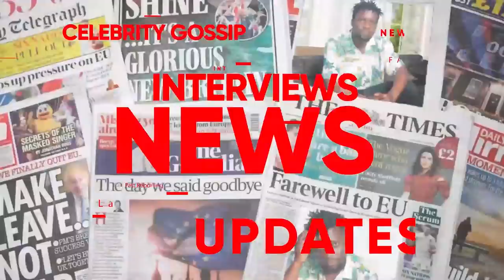KITALO: BOSS YANSABA, OMWANA NAFA, BY'EBIZIBU BYENNINA KATI, KADAAMA ALAAJANYE. EKIYUMBA KYA 3YRS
TRENDING STORY